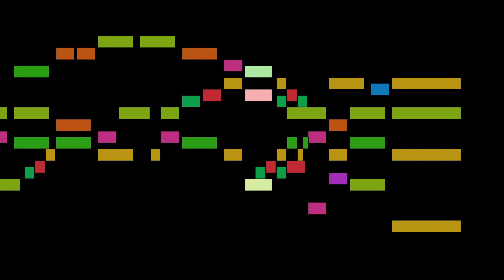Heinrich Isaac - In meinem sinn 61 bars version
In meinem sinn 61 bars version, by Heinrich Isaac, with animated score.

FAQ:

Q: Who is Heinrich Isaac?
A: A Franco-Flemish Renaissance composer of south Netherlandish origin.